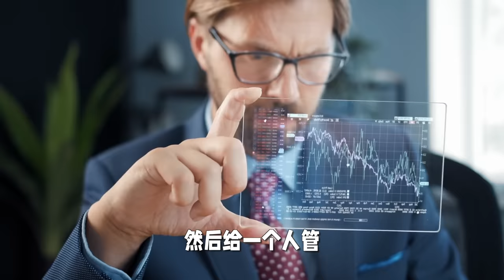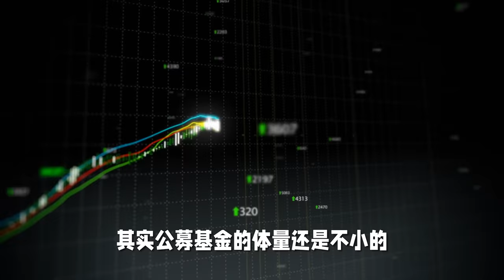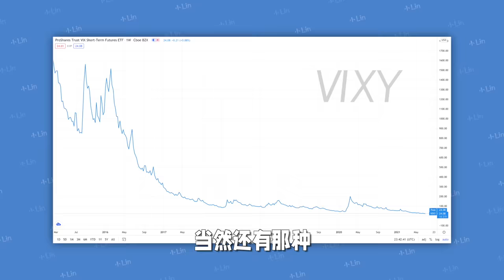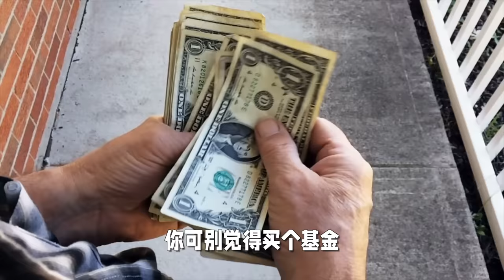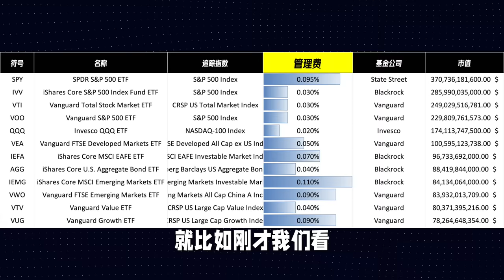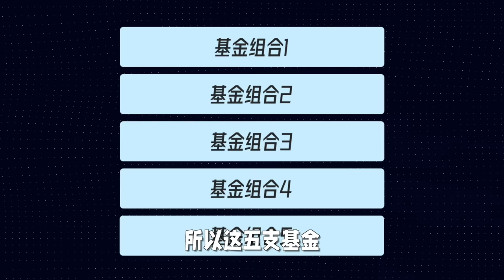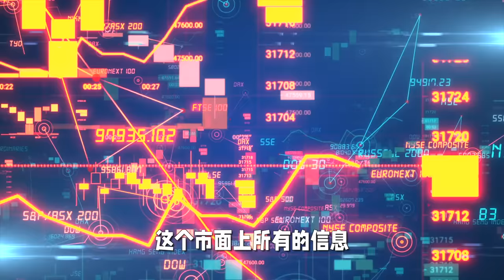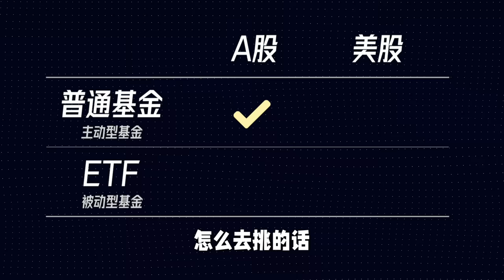【全是干货】你应该买基金么？买什么基金最合适？| 基金防割指南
今天Lindsay聊聊很常见的一个理财投资形式 - 基金。希望能帮助迷茫的小伙伴答疑解惑，看看基金到底适不适合你~
我的创业公司：Offer帮 - 求职学习平台